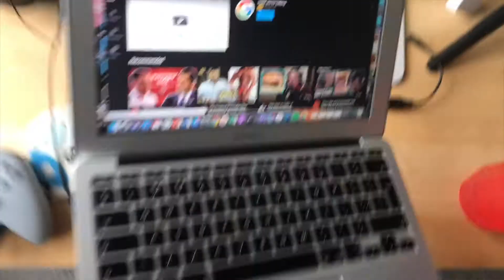Supplement unboxing| WHATS IN THE BOX!! | vlog day 2 day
Hope you can take something from this content..
I hope you have enjoyed this video.. please give it like :)

If you haven't already check out the podcasts !